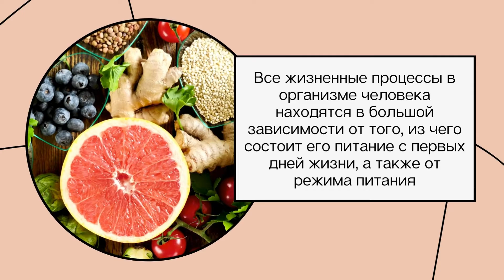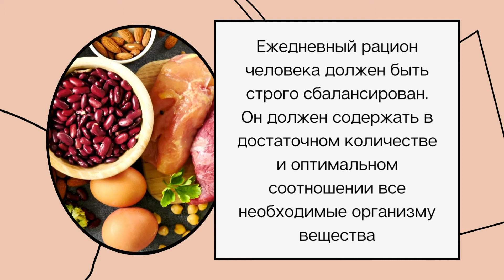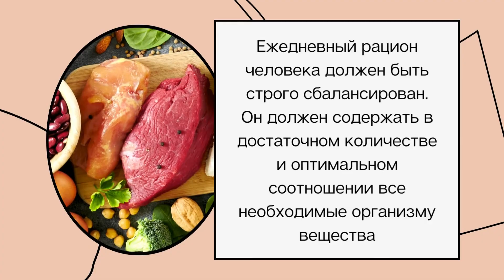Здоровый образ жизни лекция 2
Данная лекция посвящена вопросу рационального питания.